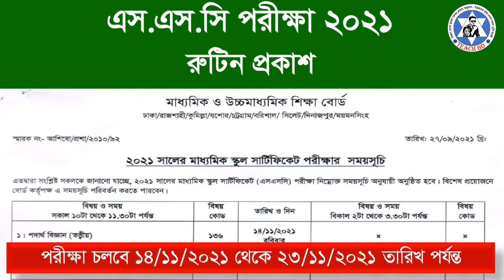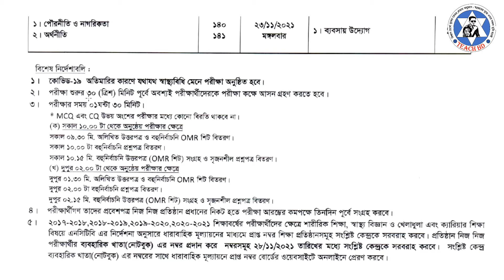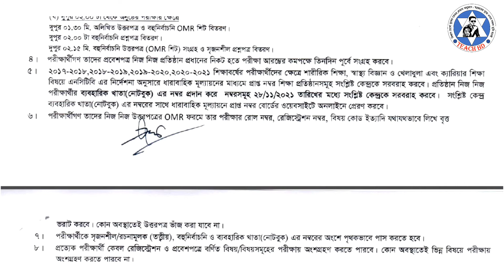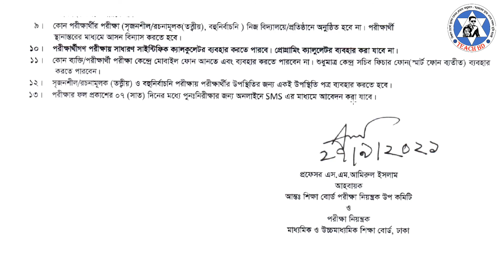এস.এস.সি পরীক্ষা ২০২১ রুটিন প্রকাশ || Ssc Exam 2021 Routine Published